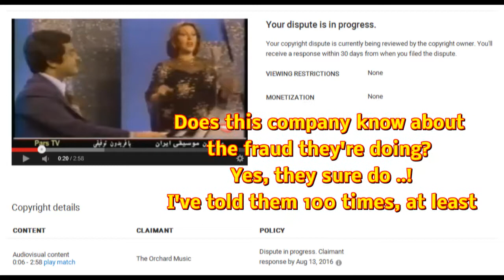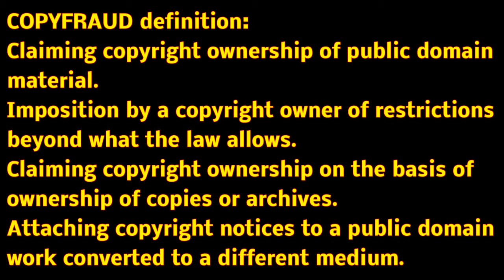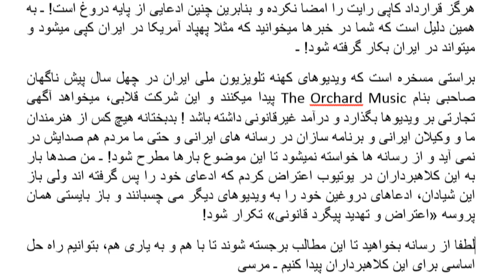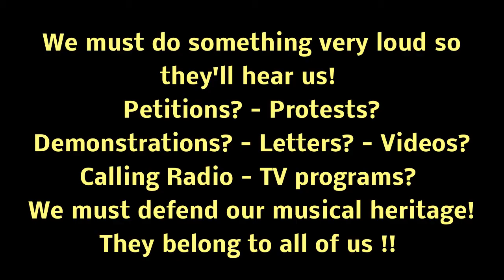کلاهبرداري « جعل حق کاپي رايت » بر موسيقي ايران , COPY-FRAUD ؛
کاهبرداری در حق امتیاز چیست
لیست کشورها که قانون جهانی کاپی رایت را پذیرفته و یا نپذیرفته اند
براستی ما چه باید بکنیم ؟ آیا ما بایستی اجازه بدهیم که مشتی حقه باز و کلاهبردار ، خود را صاحب دارایی فرهنگی ایران بدانند و مدام آزار و اذیت برای ایرانیان تولید کنند؟ آنها از این راه غیرقانونی به کلاهبرداری و کسب درآمد « دزدی » از دارایی های فرهنگی ما هستند و
مبارزۀ مدنی چیست و برای ما چه مفهمومی دارد؟ چرا ما تنها نظارگر ماجرا هستیم؟
آیا مشکل ما اینست که قانون روشن «کاپی رایت جهانی» برای ما گنگ و تاریک است و ترس ما از تاریکی است چون چیزی در تاریکی نمی بینیم ؟ ـ
آیا توان درک و فهم قانون را نداریم چون دانش زبانی و حقوقی نداریم؟ ـ
آیا نیاز به اطلاع رسانی و نیز آگاهی از قانون داریم ؟ ـ
آیا ما خود را صاحبان میراث فرهنگی و هنری ایران میدانیم یا نمیدانیم ؟
این پرسشها میتوانند پاسخهای مشترک داشته باشند و ما را بهم برای رسیدن به هدف مشترک رهنمون باشند
امیدوارم که بتوانیم با هم کاری بکنیم تا به هدف خودمان برسیم

آیا این شرکت ها ( حقیقی یا قلابی ) میتوانند دست پروردۀ و زیر مجموعه های « یوتیوب و گوگل » میباشند؟
اگر نیستند ، پس چگونه میسر است که این شرکتهای قلابی با نامهای قلابی و روش قلابی و آدرس قلابی ناگهان مانند قارچ در یوتیوب و شبکه های اجتماعی سبز شوند و خود را صاحب ( حق کاپی رایت ) برای صد سال میراث فرهنگی ـ هنری ایران بدانند و درآمد هنگفتی از این غیرقانونی داشته باشند و هرگز مجازات نشوند؟ ـ باور کنید که حتی آواز « شد خزان گلشن آشنایی » از « جواد بدیع زاده » که 70 سال پیش ساخته شد و روی « صفحه گرامافون سنگی » است هم صاحب پیدا کرده و بمن میگویند اینها مال ماست و ما حق داریم « آگهی تجارتی » بر روی ویدیوی شما بگذاریم ! ـ در حالیکه حق امتیاز از موزیک هفتاد سال پیش آمریکایی برداشته شده و حالا جزوه اموال عمومی حساب میشوند!!! پس چرا ما تا با این اندازه « نادان و نا آگاه و بیسواد » هستیم؟ ـ عمق و ژرفنای نادانی و کودنی در ما به کجا رسیده است ؟ اگر میدانیم و آگاه هستیم، پس چرا واکنش و اعتراضی نمیکنیم ؟؟؟

آنچه که من در این چندین ساله در یوتیوب تجربه کرده ام اینست که در اینجا هم مانند « حکومت اسلامی » از لباس شخصی ها و بسیجی ها و پاسدار ها استفاده میشود که مثلا گروههای خودسر هر کار غیرقانونی و زشتی را انجام میدهند و هرگز کسی از « خودی ها » دستگیر و مجازات نمیشود و آنان اجازه دارند همچنان به غارت و چپاول و دزدی با نام « حق کاپی رایت » از اموال عمومی ما مردم که به تشخیص ایشان ، ما مردمی « بیسواد و نا بینا و لال و کر » هستیم را ادامه میدهند! ـ

من بارها با این شرکتهای قلابی در یوتیوب درافتادم که پس از مدتی اعترض از طرف و تهدید از طرف یوتیوب که « فلان و بهمان میشود »، چون چیزی در چنته نداشتند بناچار عقب نشینی کردند ! خب من ثابت کردم که آنها دروغ میگویند در حالیکه هیچ مبنی قانونی برای مزاحمت خودشان نداشتند ولی اعصاب و وقت شما را تلف میگیرند و شما بایستی ثابت کنید که آنها دروغ میگویند ! ـ خب پس از آن که ادعای دروغین خود را پس گرفتند ، چه میشود؟ ـ هیچ اتفاقی برای آنها نمی افتد و شما متوجه میشوید که فردا همان بساط و همان حقه و همان دسیسه در کار است و دوباره همان ادعا از طرف همان شرکتهای قلابی مطرح میشود ! ـ هیچ مجازاتی برای این کلاهبرداران شامل نمیشود و تنها مجازات برای یک طرف که ما باشیم برقرار است! ـ

آیا «حمایت و پشتیبانی یوتیوب از این شرکتهای قلابی» برای ضای خدا است !!! ؟ ـ همزمان اگر شما بعنوان یک کاربر ساده در یوتیبوب، کارهای غیرقانونی کوچکی انجام دهید، ناگهان حساب یوتیوب شما از کار می افتد و یا مجازاتهای دیگر از فبیل اینکه حساب شما در یوتیوب شامل محدویتهای شش ماهه میشوید و مثلا نمیتوانید ویدیوهای بلندتر از 15 دقیقه آپلود کنید حتی اگر هم خلاف و گناهی از شما سر نزده باشد و تنها گناه شما « نا آگاهی از قانون » باشد که نتوانسته باشید بدرستی از خودتان ، « با اشاره به قانون » پدافند کنید! ـ چرا تا با این اندازه « حکومت اسلامی » در یوتیوب می بینیم؟
در این ویدیو شما بروشنی می بینید که شرکتی بنام « آرکارد میوزیک » خود را مدعی حق کاپی رایت موزیک بر روی موزیک ویدیوی کهنه و قدیمی 40 سال پیش تلویزیون ملی ایران میداند ( تلویزیونی که بودجه اش و حقوق هنرمندان و کارکنان اش از پول نفت مردم ایاتن تامین میشد ) ! در این ویدیو نشان دادم که هیچ زسیدگی در کار نیست و حتی زمانیکه به کار غیرقانونی ایشان اعتراض کردم، باز ادعای دروغین خود را تکرار کردند تا من همه نام و نشانی و شکواییه خودم را دوباره با توجه به موارد تخلف غیرقانونی ، مفصل توضیح دهم و تقاضای رسیدگی جدی تر بکنم و معمولا پس از سه هفته عقب تشینی کنند ! ـ آیا قضیه دیگر تمام میشود و تکراری در کار نیست؟ هرگز ! ـ چون همه کارها در یوتیوب « کامپیوتریزه » است و کسی در میان نقش « قاضی و داور » ندارد که رسیدگی واقعی انجام شود و همه این ادعاها « دیجیتالایز » و بر اساس « دروغ و حقه و کلک برایردرآمد » ساخته و پرداخته و برنامه ریزی کامپوتری شده است
زیرا اگر همان ویدیو را دوباره آپلود کنم باز نام همان شرکت مدعی و همان ادعای ساختگی داشتن حق کاپی رایت برای همان ویدیو میشود که بسیار بسیار آزار دهنده است! ـ
یوتیوب بارها نشان داده است که هرگز بیطرف نیست و هرگز شرکتهای قلابی را هرگز پس نمیزند زیرا شرکتی وجود ندارد و بازی با کامپیوتر است ! شما اگر با صرف زمان و انرژی و اعصاب خردشدن ها سرانجام ثابت کنید که فلان شرکت مدعی حقی ندارند ، پس چرا دوباره دقیقا همان ادعای قلابی تکرار شود؟؟؟ ـ
نامهای چون IDOA, THE ORCHARD MUSIC, TARANEH ENTERPRISE INC. CHARGAH INC. IRAN SEDA INC. AHANG ROUZ,